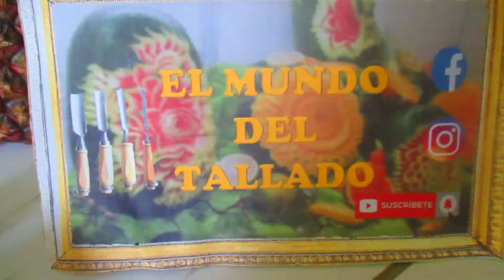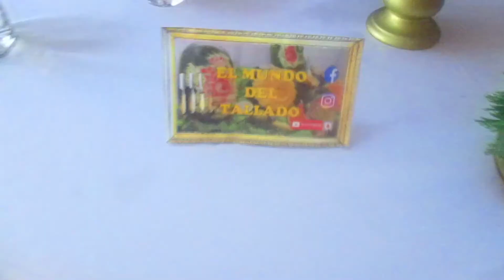TALLADO/Mesa Temática por Fiestas Patrias/ Tallado de pavo real en nabo y tomate